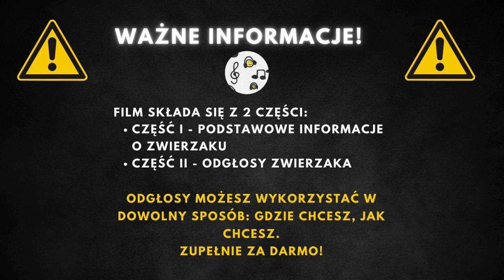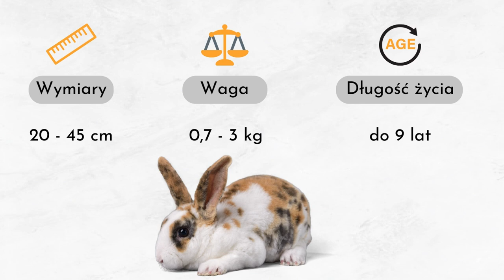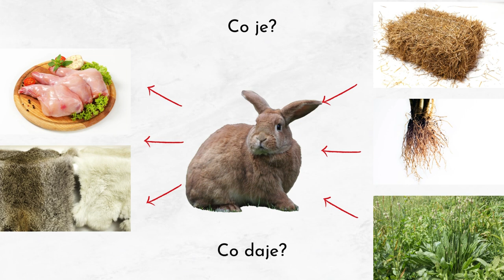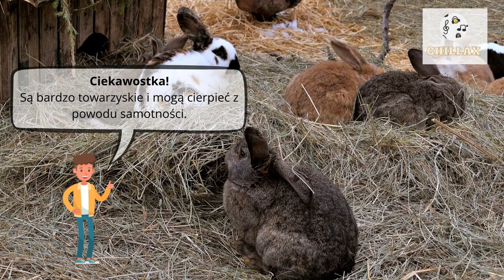Królik - odgłosy i informacje 🐰 Jak robi królik? Jak wygląda? Dźwięki królika 🐰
Jak Robi Królik | Dźwięki Królika | Odgłosy Królika | Królik Odgłosy | Królik Dźwięki | Czy Króliki Wydają Dźwięki | Króliki | Królik

00:00 Wstęp
00:25 Informacje podstawowe
3:20 Odgłosy królika

Królik europejski, znany również jako królik dziki, jest gatunkiem ssaka należącym do rodziny zającowatych. Jest uznawany przez Międzynarodową Unię Ochrony Przyrody za gatunek zagrożony, co podkreśla jego zmniejszającą się liczebność w środowisku naturalnym. Rozprzestrzenił się on szeroko poza swoje naturalne środowisko, początkowo obejmujące Półwysep Iberyjski, południową Francję i Afrykę Północną, stając się gatunkiem inwazyjnym w wielu regionach świata. W Polsce króliki występują głównie w południowo-zachodniej, zachodniej i środkowej części kraju, ale nie są tam zbyt liczne.

Króliki europejskie charakteryzują się stosunkowo jednolitymi wymiarami w całej swojej populacji. Typowa długość ciała tych zwierząt mieści się w przedziale 35 - 45 cm, a ich waga waha się od 1,4 kg do 2,5 kg. Króliki mogą żyć od 3 do 9 lat, choć w odpowiednich warunkach i przy dobrej opiece mogą dożywać około 10 lat. Ich futro ma zazwyczaj barwę brązowoszarą, stalowoszarą lub żółtoszarą, z białoszarym lub popielatoszarym spodem ciała.

Królik europejski jest zwierzęciem roślinożernym, co oznacza, że jego dieta składa się głównie z roślin. Latem preferuje soczyste rośliny, podczas gdy zimą przechodzi na gałązki drzew, krzewy, trawę oraz bulwy i korzenie wygrzebane spod ziemi. Króliki stanowią ważne ogniwo w łańcuchu pokarmowym, będąc pokarmem dla wielu drapieżników, w tym dla lisów, dzikich kotów, ptaków drapieżnych oraz człowieka, zwłaszcza w obszarach, gdzie polowania są popularną formą rekreacji lub źródłem pożywienia.

Naturalne siedliska królika europejskiego to przede wszystkim łąki, pola i tereny trawiaste. Preferuje miejsca z piaszczystą glebą, unikając terenów podmokłych i wnętrz lasów. Jednak adaptacja do różnorodnych warunków środowiskowych pozwoliła mu zasiedlić również inne tereny, takie jak nasypy kolejowe, lasy sosnowe, brzegi lasów, parki miejskie czy uprawy rolnicze. Obecnie królik europejski jest rozpowszechniony na całym świecie, zarówno w swojej udomowionej formie, jak i w środowiskach naturalnych oraz półnaturalnych.

Królik europejski jest przedstawicielem domeny eukariontów, królestwa zwierząt, typu strunowców, gromady ssaków, rzędu zajęczaków i rodziny zającowatych. Jest jedynym współcześnie występującym przedstawicielem rodzaju królik, opisanym naukowo po raz pierwszy przez Karola Linneusza w 1758 roku. Gatunek ten charakteryzuje się różnorodnością podgatunkową, jednakże różnice te często są minimalne i oparte na nielicznych cechach zewnętrznych, co czyni ich rozróżnienie trudnym.

Króliki mogą obracać swoimi uszami o 180 stopni, używając ich do regulacji temperatury ciała.
Zęby królika nigdy nie przestają rosnąć przez całe życie.
Są bardzo towarzyskie i mogą cierpieć z powodu samotności.
Mogą robić imponujące skoki, osiągając wysokość do 1 metra.
Króliki komunikują się między sobą za pomocą delikatnych stuknięć tylnymi łapami.
W niektórych kulturach, królik jest symbolem szczęścia i płodności.